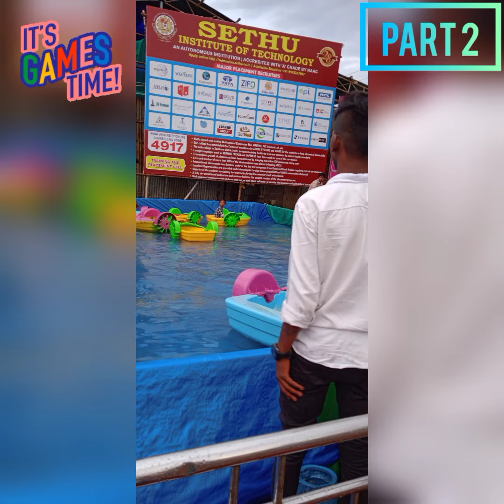Full Enjoyment day part 2#